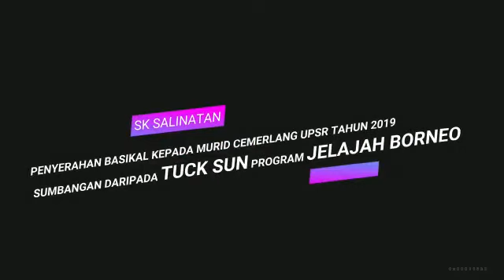Education Sustainability With Sabahan Secondary School Kids